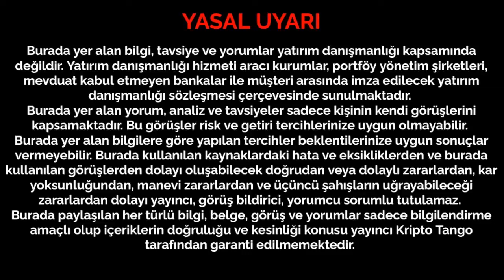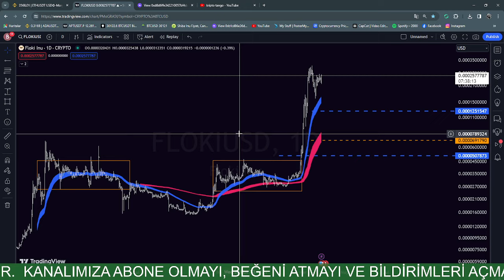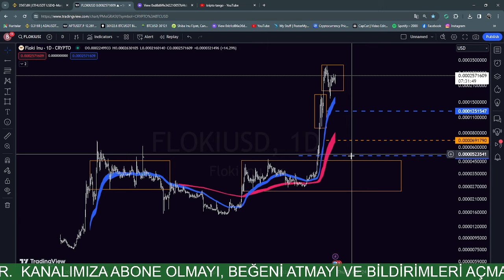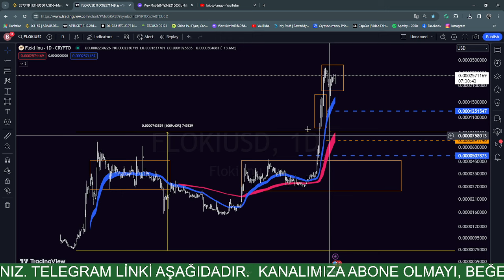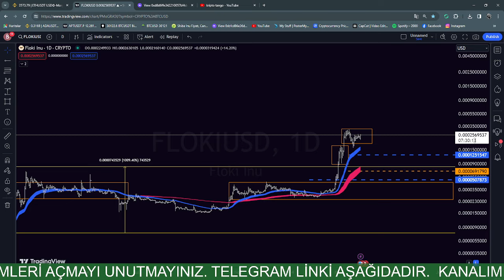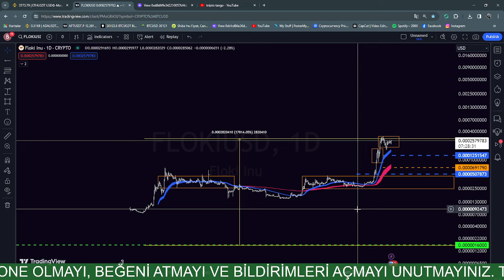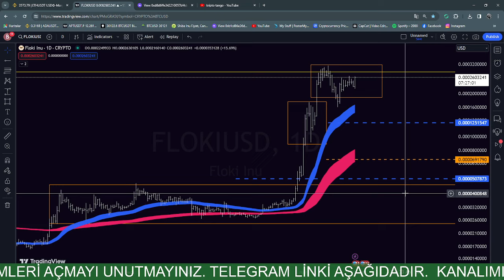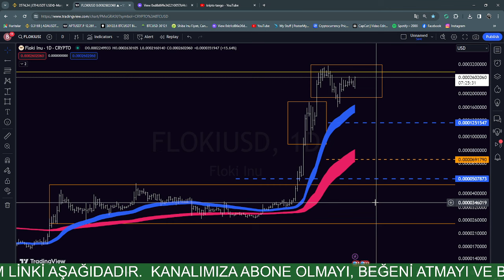FLOKI INU ALINIR MI?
BTC - ETH ve altcoinlerde anlık, günlük, haftalık ve uzun vadeli
persffektifte oluşturduğumuz stratejileri sizlerle paylaşıyoruz.